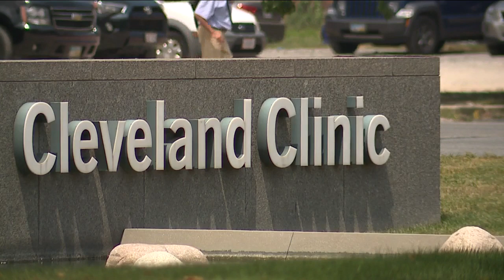Cleveland Clinic makes history with the birth of baby from transplanted uterus from deceased donor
The Cleveland Clinic made history when a team of doctors delivered the first baby in the United States born from the transplanted uterus of a deceased donor. The surgery and birth are part of an on-going clinic trial at the Cleveland Clinic.